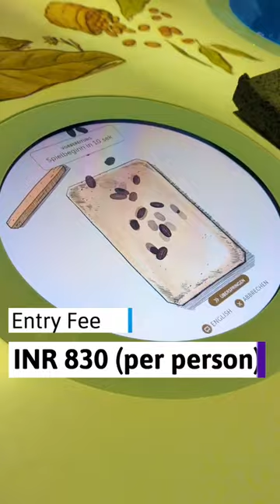Lindt Chocolate Factory in Zurich, Switzerland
🍫 One of the first things most Indians fondly associate with Switzerland is the world-famous, melt-in-your-mouth Swiss chocolates that are both a must-have and a must-bring back.

🍫We reserved the visit to the Lindt Home of Chocolate as a confirmed part of our itinerary. 2 days prior we purchased the entry tickets which cost 5CHF(INR 830) per person. Tickets are free for children under 7.

🍫We will be guided by a detailed, step-by-step audio guide. The tour is brilliantly curated and highly interactive with every narrated step of chocolate making and its history simultaneously playing out either on screen or via models.

🍫You can spend a whole day inside the museum with unlimited free delicious chocolates.

🍫Consider the following points before you visit the chocolate museum.

🍫It may be better to book tickets online if you’re in a group to avoid queues or a refusal, as the Lindt Home gets visited by both tourists and locals and can get crowded.
🍫 There are some live workshops and courses that one can undertake but they need a separate ticket and an advance booking. These are conducted in German and English.
🍫 If you’re shopping heavily, it may be worthwhile to save your bills and collect the VAT returns at the airport. But the process takes time, so you may need to check in with adequate time in hand.

The museum is absolutely gorgeous and super informative, with lots of chocolate to taste during the tour. We fully enjoyed our visit and recommend it to anyone visiting or living in the Zürich area.